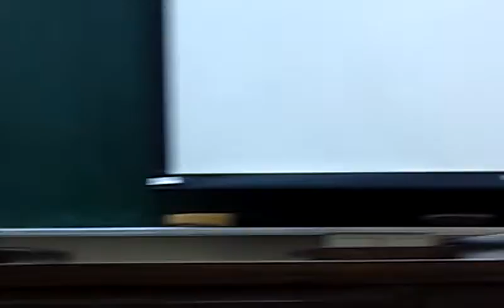公會與學會為法案下修做了哪些努力？且現在的嘗試又遇到了哪些阻礙？關於下修法案可能會遇到的政治權力角力又究竟是怎樣的？VIDEO0384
公民覺醒之心理師法下修(第三場) 影音記錄 健保點數制度的濫觴醫療人才的出走

心理師法行動聯盟,張義平諮商心理師, 心靈行者的魔法錦囊,楊翎㚬臨床心理師,公民覺醒之心理師法下修